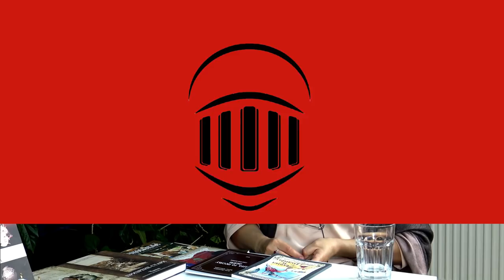Lela Marković: Carski grad Prizren - Razbuđivanje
U sedmoj emisiji *Razbuđivanje*, na Helmkast kanalu ugostili smo gospođu *Lelu Marković*, člana Udruženja Književnika Srbije i Udruženja književnika Kosova i Metohije, gde je podpredsednik.

Lela Marković je književnik koja je najveći deo svog opusa posvetila svom rodnom gradu - Prizrenu.

Prizren je bio zanatski, trgovački i diplomatski centar čitave regije, a u Srednjem veku i carska prestolnica Nemanjića. Tu su prolazili karavani iz Evrope ka Maloj Aziji, i obrnuto. Često su dolazili Dubrovčani, koji su učinili od Prizrena i trgovačku prestolnicu onog vremena. U 19. veku Velike sile Hazburška monarhija, Ruska Imperija imale su u Prizrenu otvorena svoja
diplomatska predstavništva (konzulate). Isto tako to je grad sa dugom zanatskom tradicijom, Prizrenci su se najviše bavili izradom nakita.

Lela Marković je u Prizren zaljubljena još od malena. Tamo je provela bezbržno detinjstvo sredinom 1970-ih godina, a onda je sredinom osamdesetih godina došlo do velikih društveno-političkih turbulencija u zemlji, koje su se odražavale i na sva mesta u AP Kosovo i Metohiji, pa naravno i na Prizren. Uvedeni su policijski časovi i ograničeno je kretanje.
Albanci su imali masovne demonstracije i pravili velike nerede zahtevajući "Kosovo republiku", dok se u okolini Prizrena čula pucnjava noću... Mladost je tako mirisala na rat, koji je došao desetak godina kasnije. Studije prava započinje na Beogradskom Univerzitetu oktobra 1989. godine, gde se kako kaže osećala mnogo slobodnije i opuštenije. Početkom 1990-ih ulazi u svet slobodnih književnika koji su se okupljali u Nemanjinoj ulici, u suterenu
"Akademije 28". Tamo je mogla da se čuje i malo drugačija poezija, koja je kritikovala Miloševićevu vladavinu.

U prvom delu emisije Lela Marković je pričala o istoriji, znamenitostima, kulturnoj i duhovnoj baštini Prizrena, kao carskog grada. Kada i gde je car Dušan Silni zasadio čuveni platan, gde su bili carski dvori, kako je pio vino iz Velike Hoče preko česme, kako je sagradio manastir Sveti Arhangeli, gde je on prvobitno sahranjen. Kako je taj manastir srušen od Turaka
Osmanlija... kako je 1927. godine otkriveno to mesto i počela obnova krajem 1980-ih godina. Šta je za nju značila molitva u pravoslavnoj crkvi Bogorodice Ljeviške i zašto je tamo najčešće odlazila.

Pričala nam je Lela i kako su Turci rušili pravoslavne crkve, a potom od tog kamena gradili svoje džamije u Prizrenu... Zašto sada Albanci prekrajaju istoriju, šireći neistine da su Srbi svoje pravoslavne crkve sagradili na nekakvim prastarim ilirskim svetinjama. Kako su Albanci posle 1999. godine počeli da uništavanju sve tragove viševekovnog postojanja Srba na tom
područiju. Šta je uništeno u Martovskom pogromu 2004. godine od strane Albanaca, događaj koji je poznat kao *"Noć kada su goreli vekovi"*.

Pošto je Prizren bio centar Raško-Prizrenske eparhije, tamo je jedno vreme 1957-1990 živeo i sada blaženopočivši Patrijarh Pavle. Lela Marković je pričala kako je Patrijarh Pavle ostao u lepom sećanju prizrenskim Srbima, a poštovanje je uživao i od drugih nacija i vernika, uglavnom Turaka i Goranaca... dok je kod Albanaca bilo puno ekstremista koji su ga često vređali i napadali, bez razloga. To je inače bila tragična stvarnost u
vreme socijalističke Jugoslavije da su na Kosovu i Metohiji sveštenici SPC preživljavali pravu psihofizičku torturu od Albanaca, uz prećutno odobravanje komunističkih vlasti u pokrajini, ali i republici.

U drugom delu emisije, Lela Marković nam je pričala o svojoj bibliografiji, odnosno svom književnom stvaralaštvu koje je započelo objavljivanjem zbirke poezije još 1997. godine. Do sada je objavila preko 25 knjiga, što romana, što istorijskih knjiga, zbirke pesama, pa čak i bajke za decu, koje je napisala u vremenu dok je odgajala svog sina i ćerku. Kasnije je to objavila. Njena poslednje objavljena knjiga je "Tkači srebra" koja govori o životu dve prizrenske porodice u drugoj polovini 19. veka. Promocije su
bile širom Srbije i Crne Gore, ali i u Beču, prestolnici Austrije.

Posledinjih godina dosta ljudi koji nisu rođeni ili živeli na Kosovu i Metohiji dolaze na svetu zemlju i obilaze nacionalne i pravoslavne svetinje, što Lelu svakako raduje

Na kraju smo se pozdravili sa starim pozdravom:
*Dogodine u Prizrenu*.

Autor i voditelj Milan Čučković

Stavovi izneseni u emisiji ne moraju biti obavezno i stavovi HelmKast-a

Ukoliko imate želju da podržite rad HelmCast-a, donacije možete uplatiti putem sledećih linkova:

Javite nam koje goste biste želeli da dovedemo i koje teme biste želeli da obradimo !
HelmCast - Helm Cast -